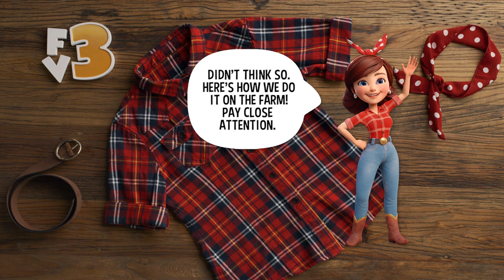How to fold a shirt by Marie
Folding laundry is probably no ones favorite task, but with this trick from Marie it might get  bit more fun and definitely much quicker!